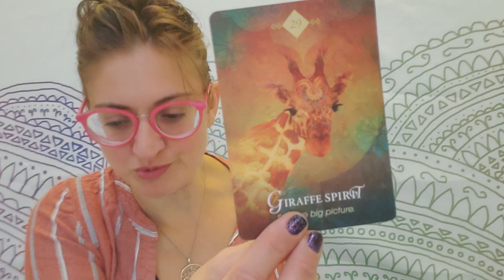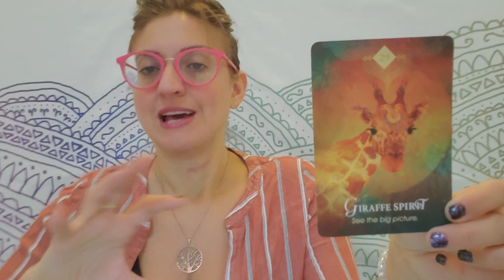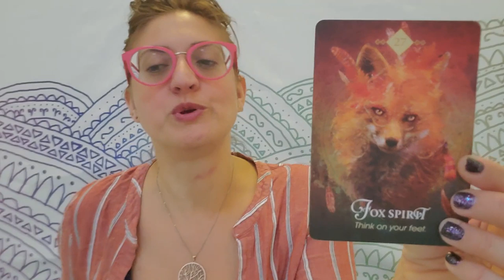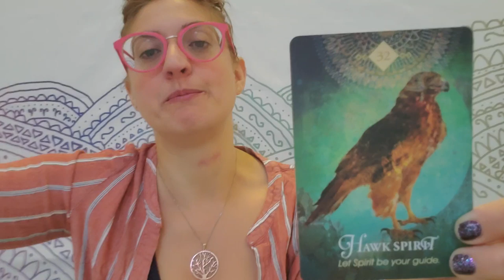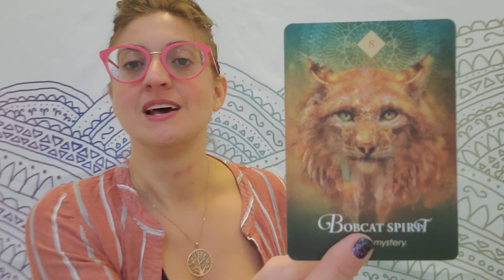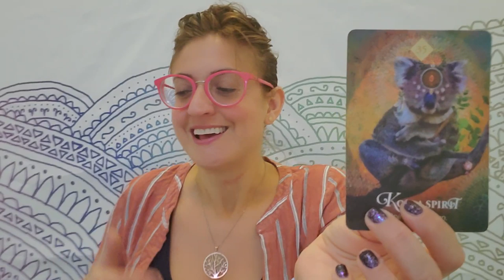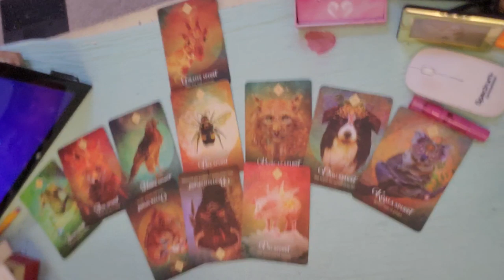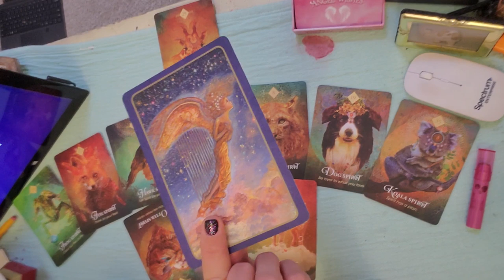♈ Aries: The time is now ♈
PERSONAL READINGS:
Recorded $100
In the body of the email specify: